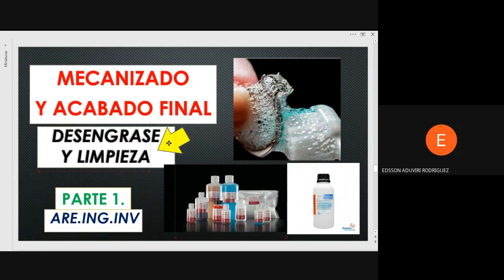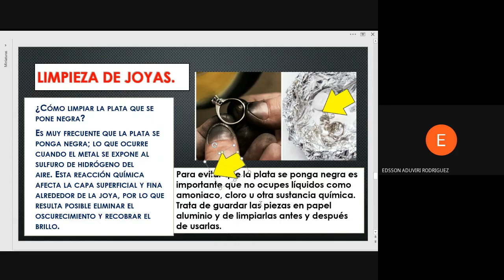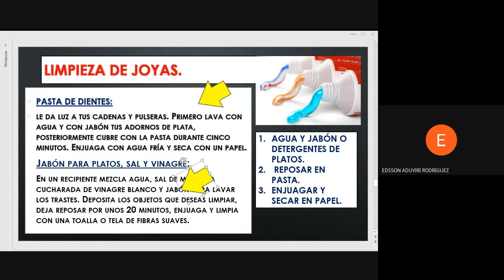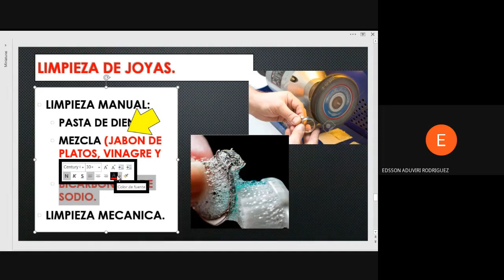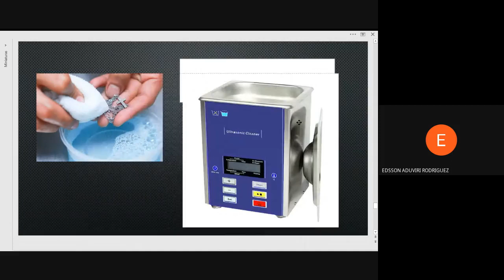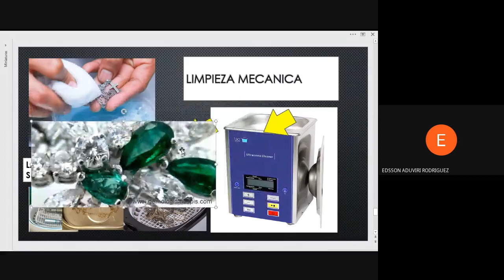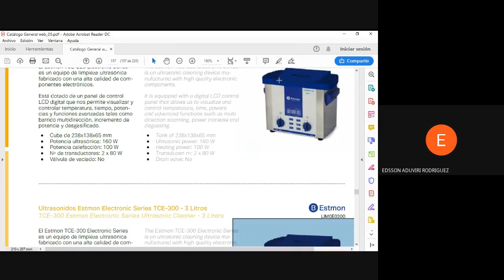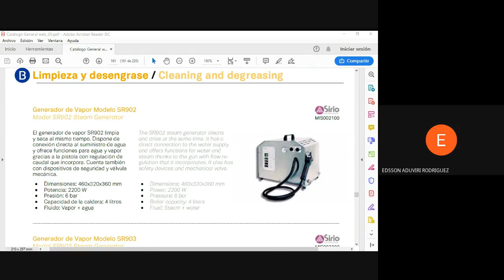LIMPIEZA Y DESENGRASE EN JOYERIA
BUENAS.
ESTUDIAMOS LOS EQUIPOS Y LAS TECNICAS DE LIMPIEZA Y DESENGRASE EN JOYAS.